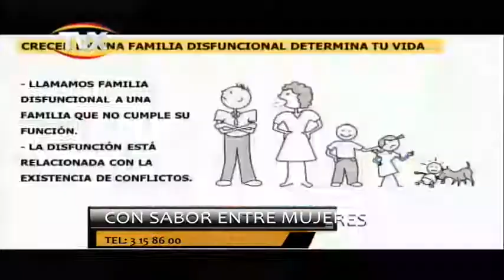con sabor entre mujeres 26 febrero 2018 1 PGM